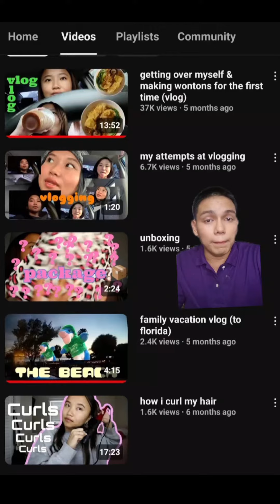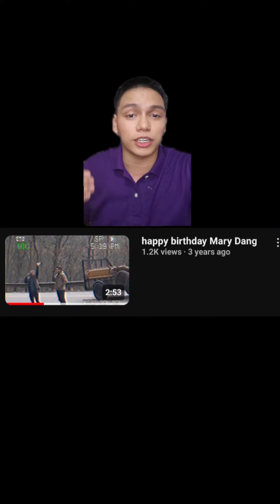Ang Vlogger na Binawian ng Buhay ng Lalakeng Tumulong sa Kanya!!!